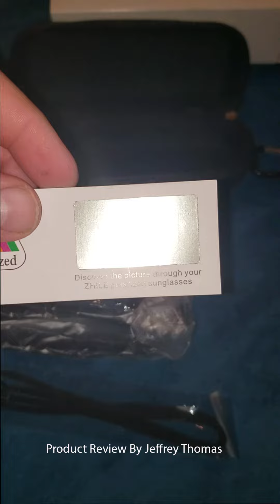FLIP UP Polarized Shield Wrap Sunglasses Over Prescription Eyeglasses with Side Windows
I have prescription glasses with the tint feature but when it is middle of day and really bright out I need more shade. These are an excellent option as they feature a composite frame and lens that is polarized. It has a lifetime warranty as well which I like. They also have side ‘windows’ instead of being solid which helps so you have a bigger viewing area. What drew me to these was that you can flip them up and out of the way without having to remove the glasses which can be difficult because your prescription glasses seem to want to come off as well with other glasses. They are really sturdy and built solid. I have a lot of additional tint to help me see better in the afternoon when the sun is at its worse for me.